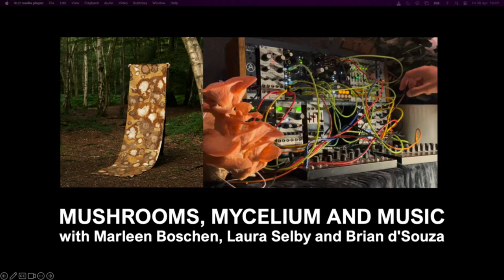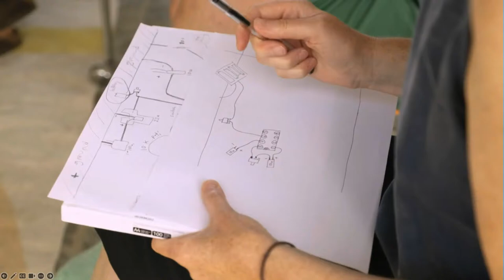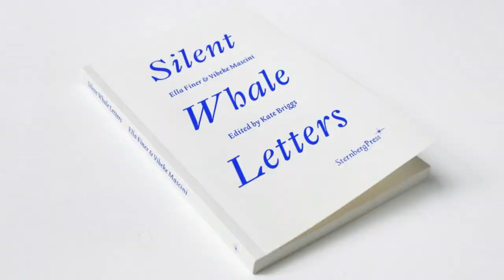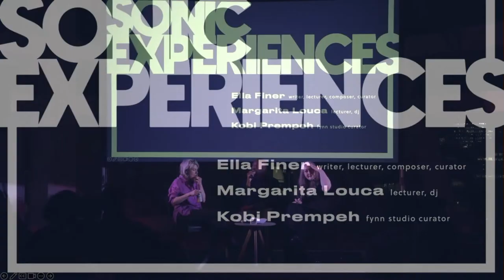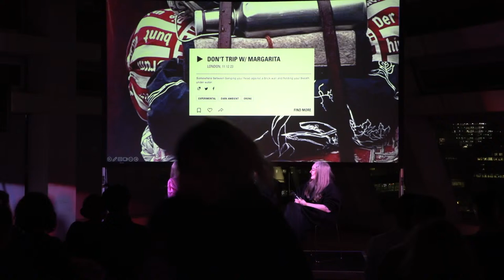Tate Modern Lates / Art Chats exploring Sonic Art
Tate Modern Lates explores the possibilities of sonic art, hear from artists and curators as they give a quick but deep dive into their practice.

19.00–19.30 Mushrooms, Mycelium and Music Marlene Boschen, Tate’s Adjunct Curator of Art and Ecology, will delve into the fantastical sounds of fungi, bio-sonification and mycelium networks with artist Laura Selby.

20.00–20.30 Feminism and DIY Tech Join members of Shortwave Collective as they discuss feminist approaches to sound and radio, and de-mystifying technology.

21.00–21.30 Sonic Experiences Curator Kobi Prempeh explores our relationship with sonic experiences in conversation with Margarita Louca, lecturer and host of NTS Radio’s Don’t Trip, and Ella Finer, researcher of gender and sonic cultures and author of forthcoming book of essays Acoustic Commons and the Wild Life of Sound.